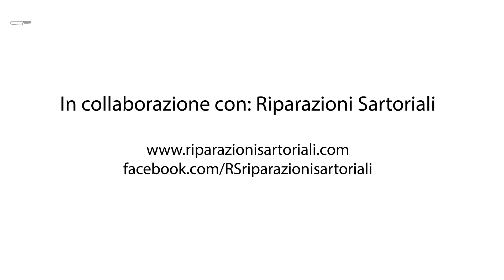Ricetta - Aglio olio e peperoncino COLORATA!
Una pasta aglio, olio e peperoncino...rossa! Come abbiamo fatto? Guardate il video per scoprirlo.

Visitate il nostro sito per l'articolo completo con ingredienti, segreti, trucchi e consigli

Gli utensili utilizzati sono stati acquistati presso la coltelleria
Il Temperino - Via Speronari 5, 20123 Milano

Se dite che vi manda Pro Kitchen, avrete il 20% di sconto!